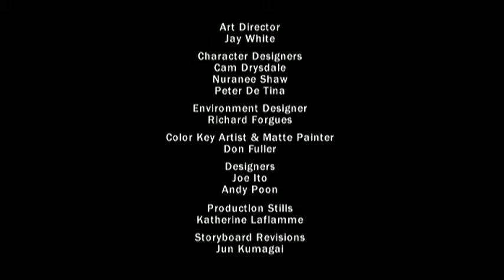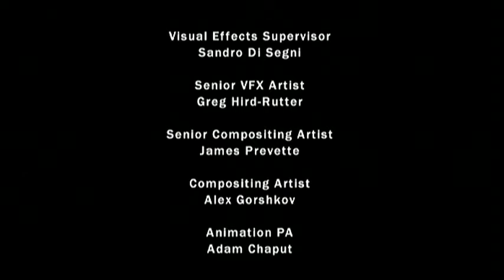shaktishali dragon s1 episode 3 part-3 in telugu.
copyright act 1976 allowance is made for "fair use" for purpose such as criticism,comment, newsreporting, teaching,scholarship,education, and reasearch Fairuse is a use permitted by copyright statute that might otherwise be infringing. I am not the creator of any of these sounds.